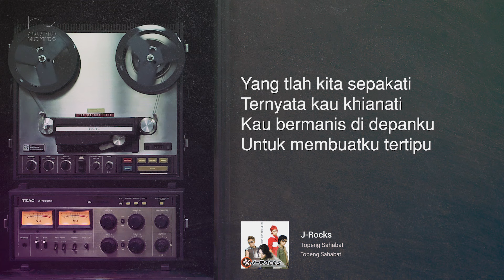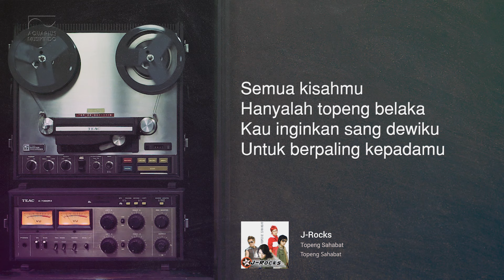J-Rocks - Topeng Sahabat | Official Audio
▶ Album : Topeng Sahabat
▶ Composer : Iman
▶ Label : PT Aquarius Musikindo
▶ Publisher : PT Aquarius Pustaka Musik

J-Rocks adalah band dari Jakarta yang berdiri pada 9 November 2003 dengan personel Iman Taufik Rachman (vokal dan gitar), Sony Ismail Robayani (gitar), Swara Wimayoga (bass), dan Anton Rudi Kelces (drum). Aliran band ini adalah Japanese pop/rock, pop, rock, dan rock alternatif.

Awalnya band ini bernama J-Rockstars. Penambahan huruf "J" di depan kata Rockstar adalah dengan alasan J bisa berarti Jepang (karena mereka memainkan Japanese pop/rock music), Jakarta karena mereka berasal dari Jakarta, serta 'Jujur' yaitu memainkan musik yang benar-bener mereka sukai.

 Nama J-Rockstars akhirnya disingkat menjadi J-Rocks, dan nama J-Rockstars menjadi istilah untuk penggemar J-Rocks (biasa disingkat JRS). Sejak tahun 2008, J-Rocks mulai mengenakam kostum batik dengan desain modern namum tetap dengan dandanan ala Harajuku, dan mempromosikan batik kepada kawula muda.